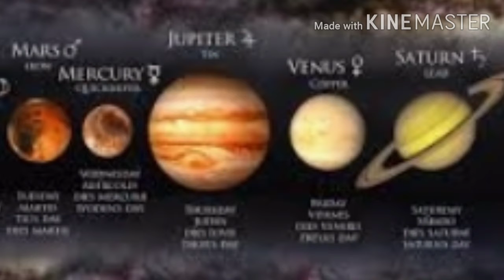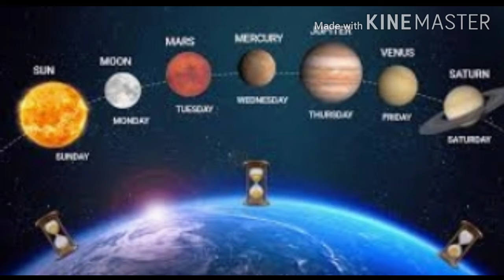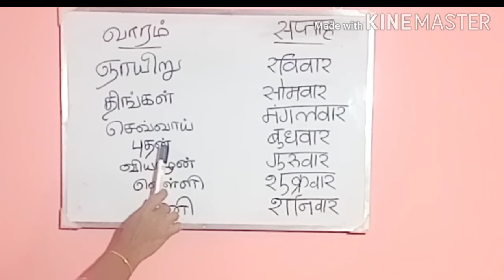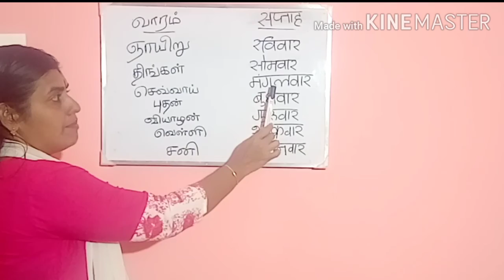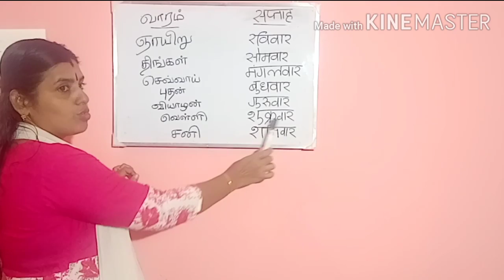Days in week with its history|| Hindi || Malayalam || Tamil